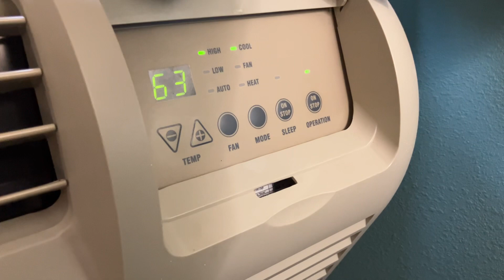Hotel AC June 2024